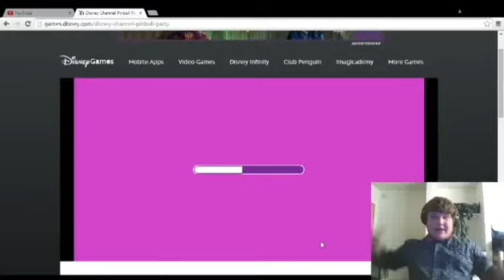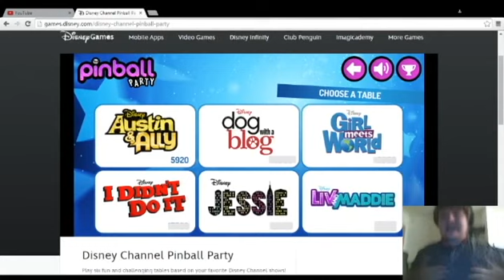Just Jiggle It | Disney Pinball #1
I do have permission to use the music from the band From Thin Air. They are a local Colorado Punk Rock band that are down to earth and amazing artists.